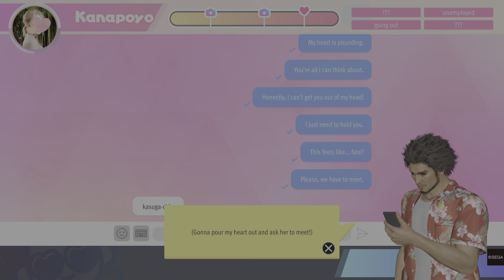Ichiban meets the perfect woman